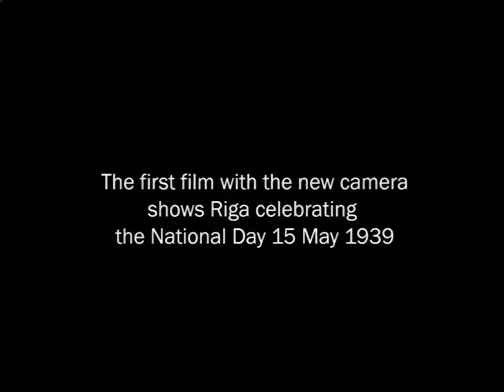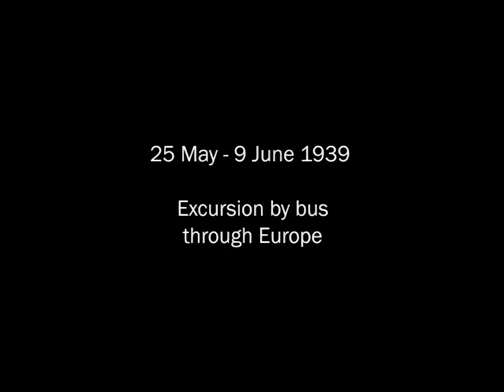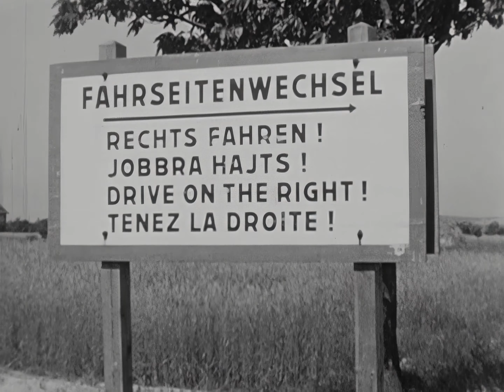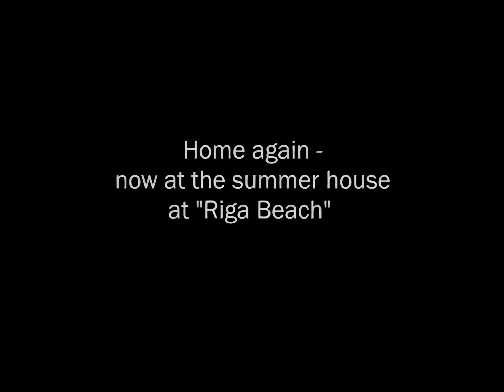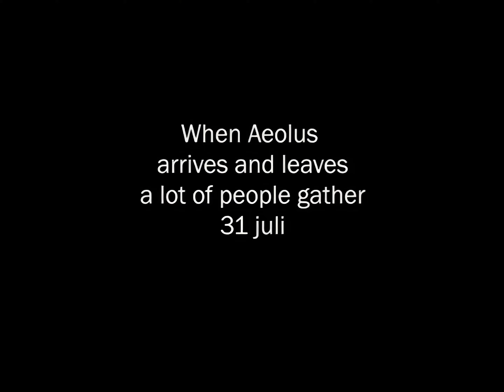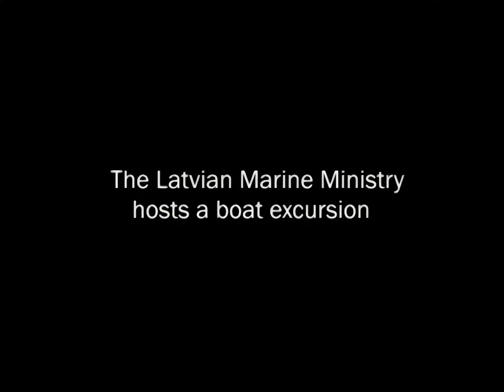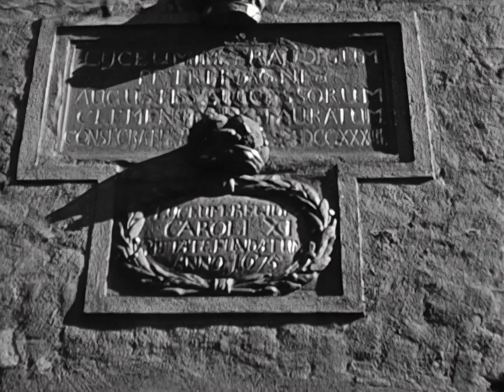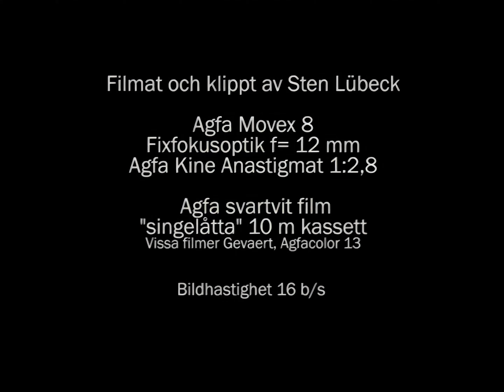【4K, 50Fps】1939- Riga, Königsberg, Berlin, München, Salzburg, Wien, Budapest, Krakow【AI Restoration】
Restored by 2 neural networks
1939 - Riga, Königsberg, Berlin, München, Salzburg, Wien, Budapest, Krakow【AI Restoration】
1939 - Rīga, Kēnigsberga, Berlīne, Minhene, Zalcburga, Vīne, Budapešta, Krakova
1939 - Рига, Кенигсберг, Берлин, Мюнхен, Зальцбург, Вена, Будапешт, Краков

00:15 - Riga

05:30 - Königsberg
06:10 - Berlin
07:03 - München
07:57 - Salzburg
09:38 - Wien
09:52 - Hungarian border
10:38 - Budapest
12:10 - Slovakia
14:36 - Krakow
15:58 - back via Königsberg
16:13 - border between Germany and Lituania
16:30 - house at Riga beach
18:16 - midsummer 1939 (Ligo)
19:33 - uncle visiting from Sweden
20:34 - to the beach 7 July
21:29 - relatives arrive by boat 13 July
21:56 - aunt arrives by swedish airlines ABA 14 July
22:24 - departure for Kegums power plant
22:55 - Torstern returns 21 July
23:18 - on the beach, end of July
25:28 - the tennis court
25:51 - when Aeolus arrives and leaves a lot of people gather 31 juli
26:17 - first officer Petterson is well known by the Swedish community
27:52 - for the first time an experiment with Agfa colour film, 5 august
30:12 - the Latvian Marine Ministry host a boat excurtion
32:12 - party at the Swedish ambassadors summer residence
33:45 - World War II (WW2) outbreak. Mother and son ideparts for Sweden 4 September Aeolus with neutrality marking
35:51 - Sentab remains in Latvia to finish construction of Kegums (but first a swim on the beach)
37:05 - old town in Riga, september
37:48 - school started by swedish King Karl XI
38:09 - market
39:01 - the flea market
40:20 - the Soviet Union offers "protection" agreement. The Soviet comission has concluded negotiations opposite to the Sentab head office and departs by car. October
40:46 - WW1 cemetary
41:48 - the Baltic germans are evacuated. November - December